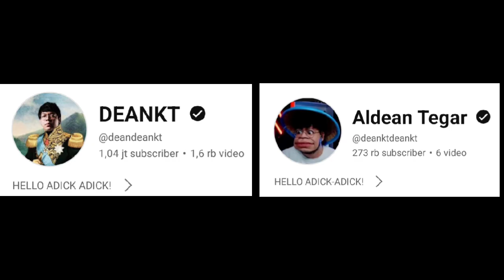MAS DEAN Tau Rumah KITTY & ARA❓MAS DEAN Ngajak Orang Mandi Mulu❗DC Bala Bala